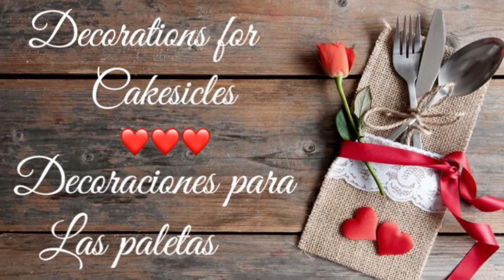HOW TO MAKE VALENTINES CAKESICLES | COMO HACER PALETAS DE BIZCOCHO | VALENTINES 2021❤️ | GRISELLE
In this video, I show step-by-step how to make cakesicles and how to decorate them for Valentine's Day. I used different sprinkles, candy, and a rose 🌹 made out of fondant.
I do recommend freezing the cakesicles mixture for about 20 minutes that way they will harden before dipping them in chocolate. After 20 minutes let them rest on the counter for a few minutes at room temperature so they don't crack. It is super simple to make and delicious.
I have a few videos on different treats for Valentine's Day,  I will leave the link to the videos. 👇👇👇👇👇👇👇👇👇👇👇👇
I hope you get inspired to bake, bake and bake. Blessings!!

Translation (traducción )

En este video, yo enseño paso a paso en como hacer y decorar paletas de bizcocho para el Dia De La Amistad. Yo use diferentes dulces y una flor echa en pasta laminada.
Yo recomiendo frisar las paletas de bizcocho antes de cubrirlas en chocolate para que asi se endurescan. Despues de 20  minutos en el freezer deje reposar sobre la mesa a temperatura ambiental por unos 5 minutos para que asi no surja craqueos. Esto usualmente ocurre por el cambio repentino de frio a caliente. Este tutorial es bien sencillo y las paletas quedan sabrosas.
Yo tengo varios videos de diferentes postres y aqui les dejo los enlace.
Blessings !!